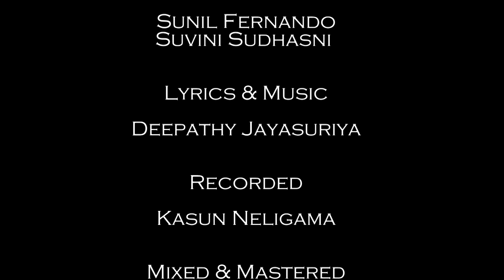ඉන්ද්‍ර දිගින් ඇවිදින් [Indra Digin Awidin] Official Video 2021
Title
ඉන්ද්‍ර දිගින් ඇවිදින්

Artists
Sunil Fernando
Suvini Sudhasni

Lyrics & Music
Deepathy Jayasuriya

Recorded
Kasun Neligama

Mixed & MAstered
Deepathy J & DnS Studioz

Graphics & Motions
DnS Studioz

Flute
Indika Rajintha

Guitar
Akila Senanayake